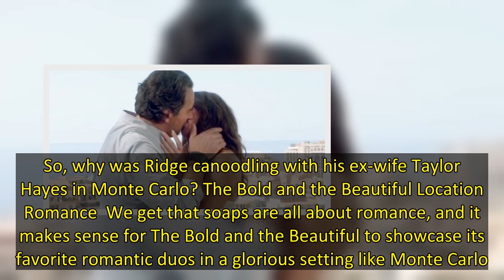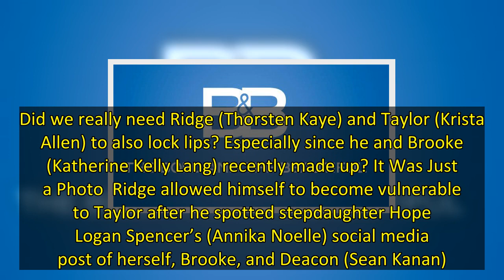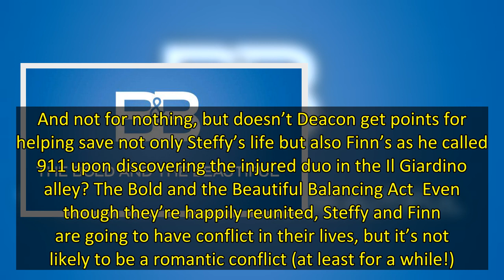B&B's Ridge Forrester - Rules For Thee But Not For Me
When The Bold and the Beautiful’s Ridge Forrester thought that Brooke Logan Forrester had purposely gotten drunk and kissed Deacon Sharpe on New Year’s Eve, he rethought his future with his wife. Recently, they reconciled, as they always do. So, why was Ridge canoodling with his ex-wife Taylor Hayes in Monte Carlo? The Bold and the Beautiful Location Romance  We get that soaps are all about romance, and it makes sense for The Bold and the Beautiful to showcase its favorite romantic duos in a gl